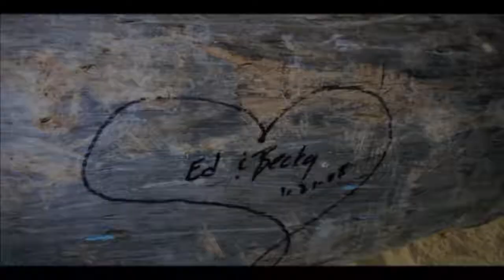Ed Jones "We Belong Together"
Ed Jones sings "We Belong Together" for his wife Becky.